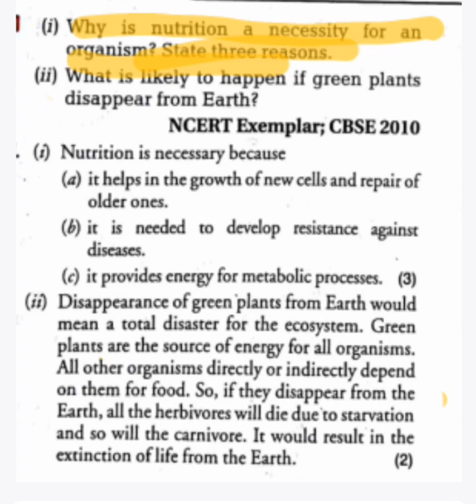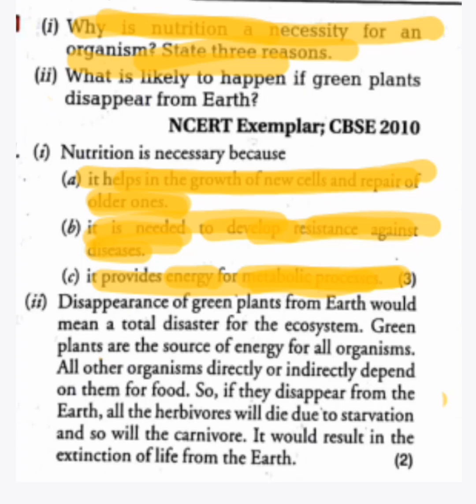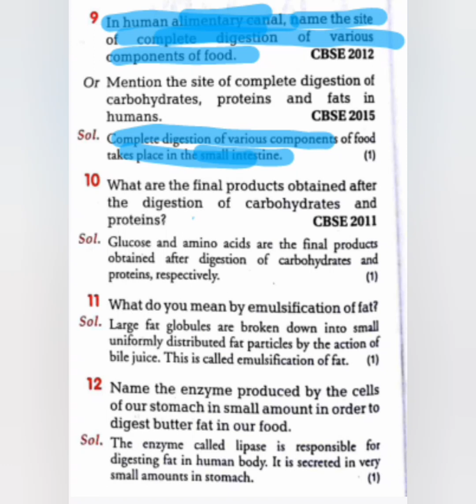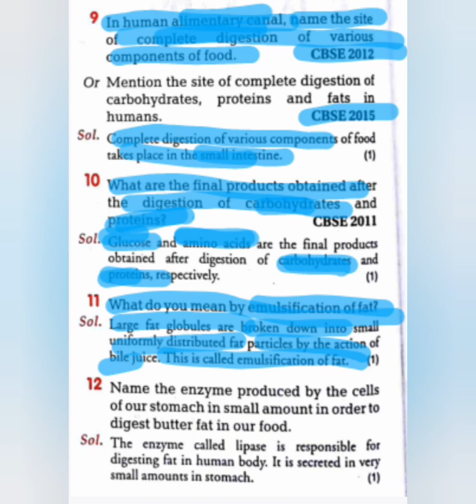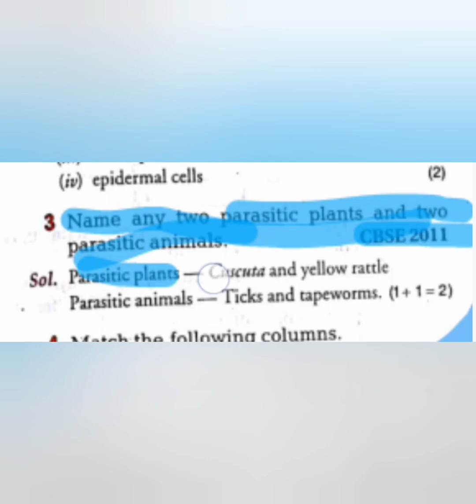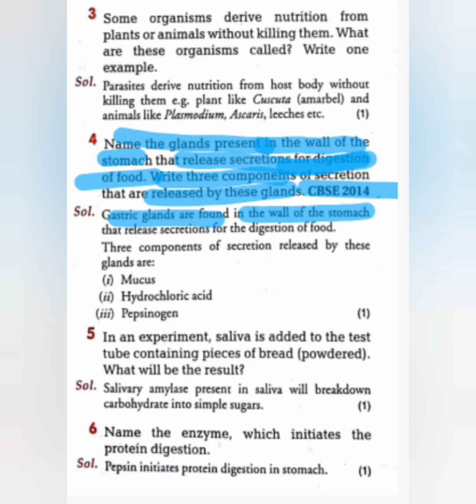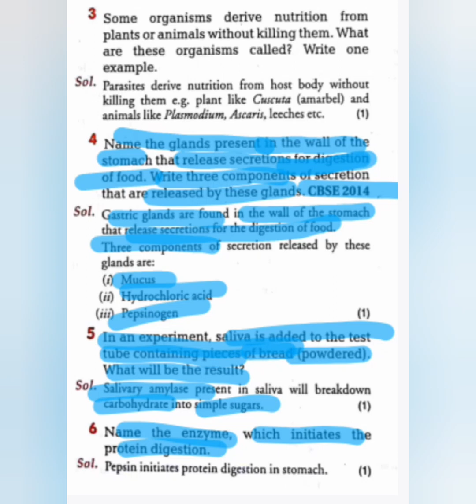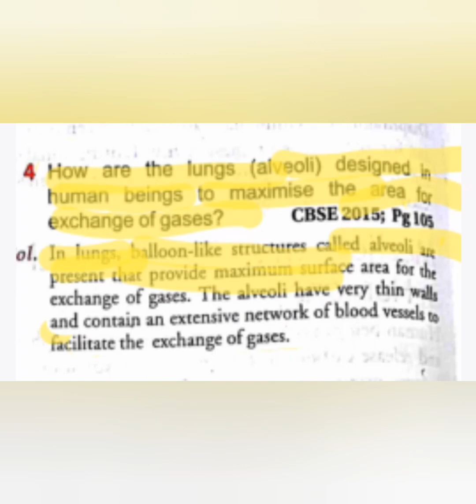important short 🔥💯 || class10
important short questions|| Biology|| life process. || cbse || class 10 ## boardexam